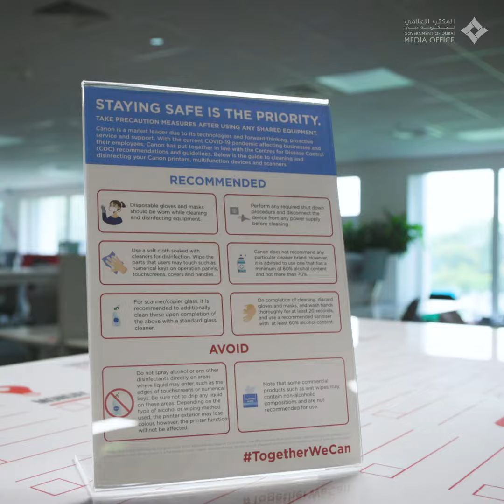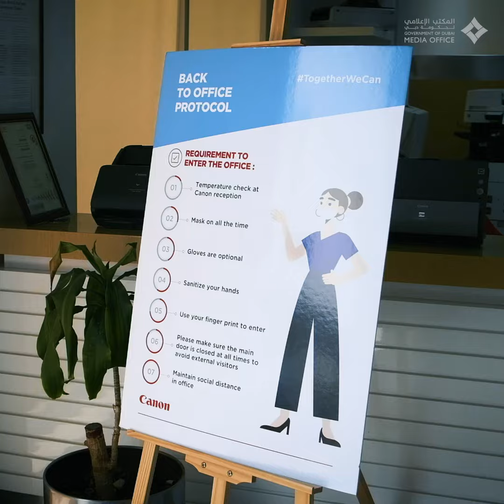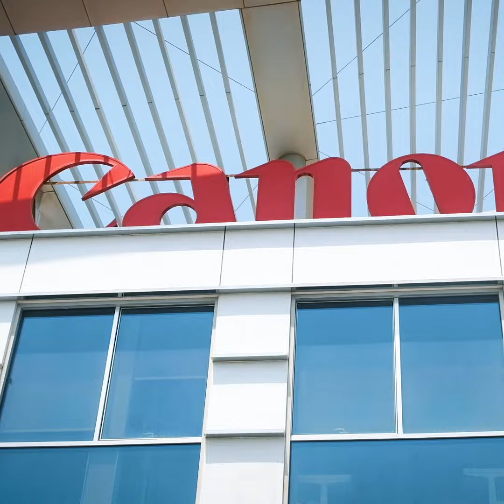Anurag Agrawal of Canon provides insights on offering uninterrupted remote services to clients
02 December 2020 - Anurag Agrawal, Managing Director, Canon Middle East and Turkey provides insights on offering uninterrupted remote services to clients and ensuring safety and well-being of all employees.